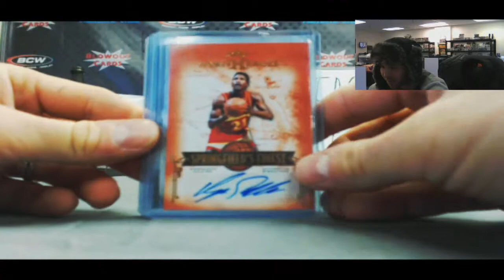Alex G's 2013 Leaf Sports Heroes Box 8